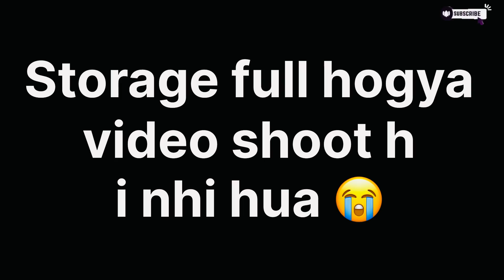Market gye but vlog shoot nhi ho paya 😦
Hello dosto As salamu aleikum. !!!
Through this channel aap pets, fishes and plants nature se relics is channel ke the ugh dikhaye aate he.
1.Fishes
2. Pets
3.Plants
4. Breeding
5.Feeding
6. Growth
Aap apna point of view comment krke hume bta sakte he or aapka point hamari next video ke through clear kr diya jayega.
hamare personal social media account ko bhi follow kr lijiye link niche share kr diya gya he...!!!